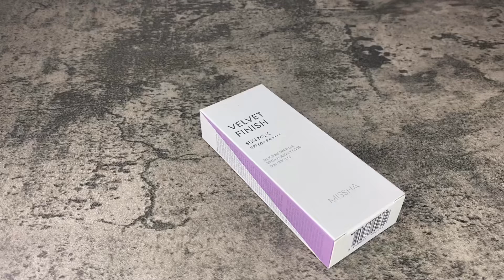MISSHA Velvet Finish Sun Milk SPF50+/PA++++